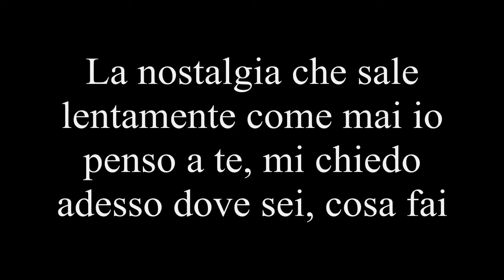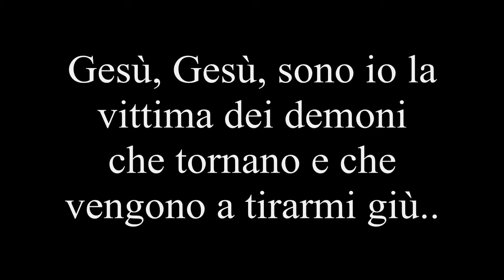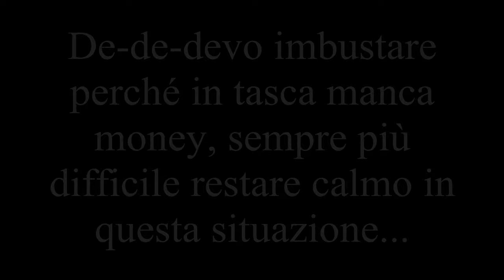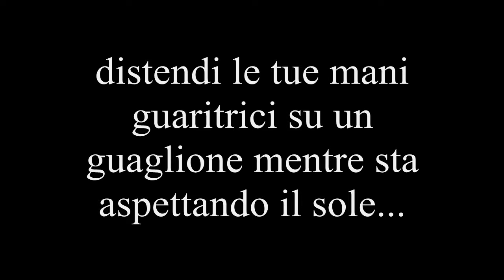Neffa - Aspettando il sole [Testo]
Questo è il lyric di Aspettando il sole, purtroppo ho preso il video del live di radio deejay per il copyright sull'originale, ma non potevo non pubblicare un testo così...

Lyric Video by Davide TestiHipHop